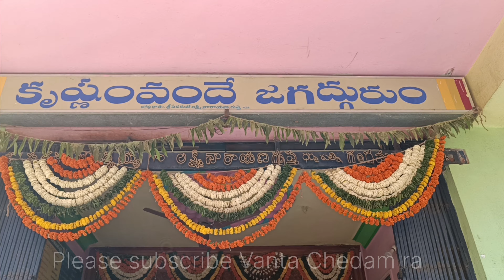శ్రీకృష్ణ గీతా భవనము రజతోత్సవ వేడుకలు మొదటి రోజు( శివాజీ నగర్, నిజామాబాద్)